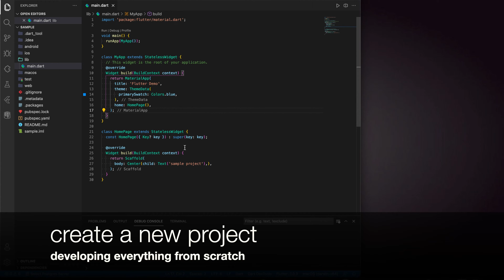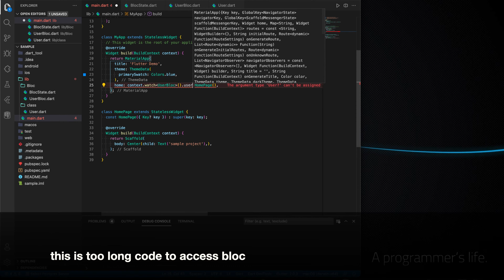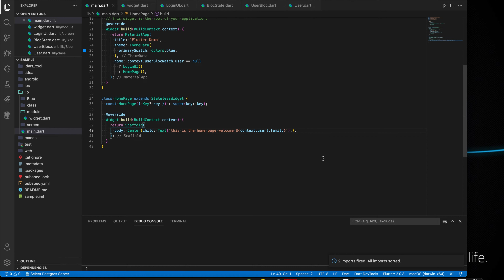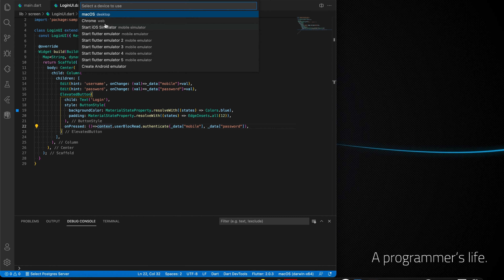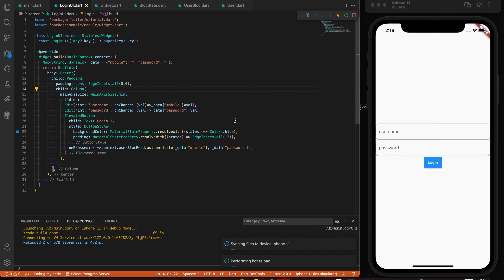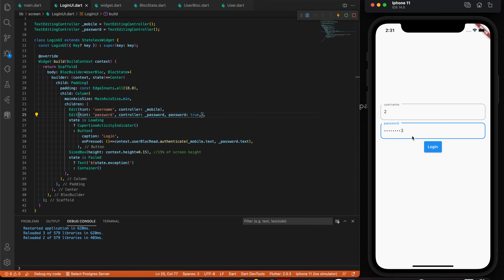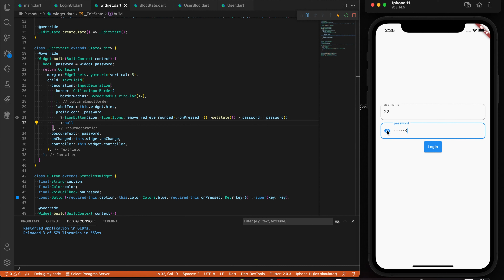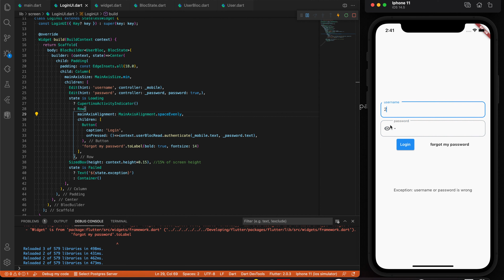Dart's awesome extension methods and custom widgets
Extension methods, introduced in Dart 2.7, are a way to add functionality to existing libraries.
When you’re using someone else’s API or when you implement a library that’s widely used, it’s often impractical or impossible to change the API. But you might still want to add some functionality.

Thanks :)